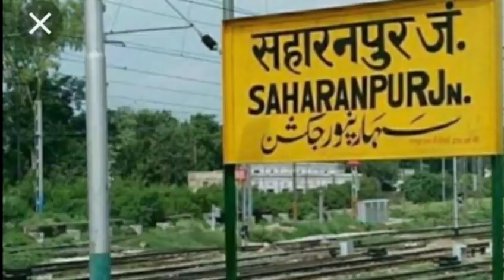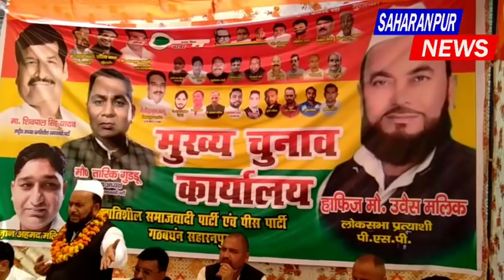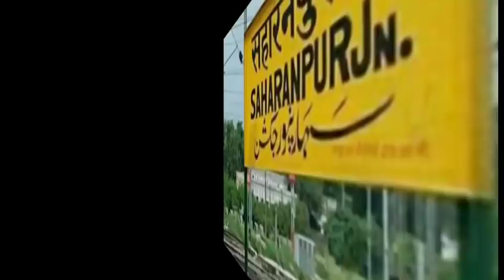SAHARANPUR NEWS:-शोएब हत्याकांड का पुलिस ने किया खुलासा 3 गिरफ़्तार, देखे दिन भर की न्यूज़।26 मार्च